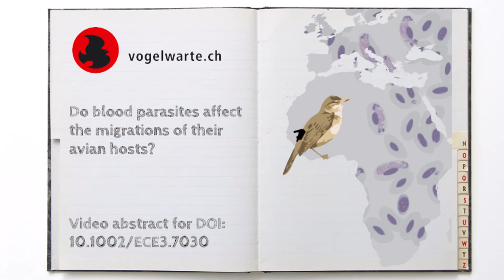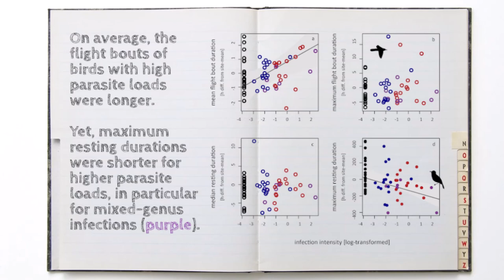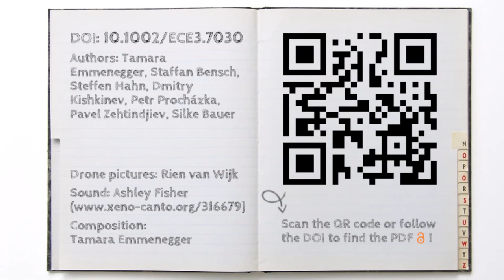Effects of blood parasites on bird migration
In our new study, we describe the diverse effects of blood parasites on bird migration and how birds can compensate some of these effects over the course of the year.